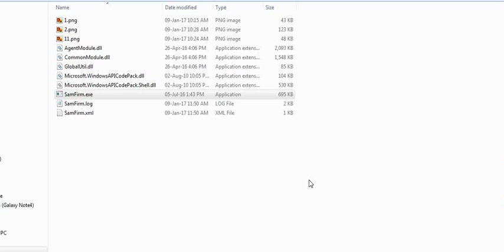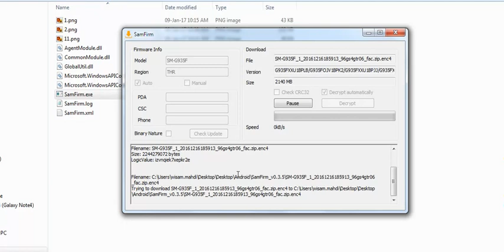SamFirm V 0.3.6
How to download Samsung firmware (ROM) by using SamFirm
 Samfirm كيفيه تحميل رومات سامسونك باستخدام برنامج